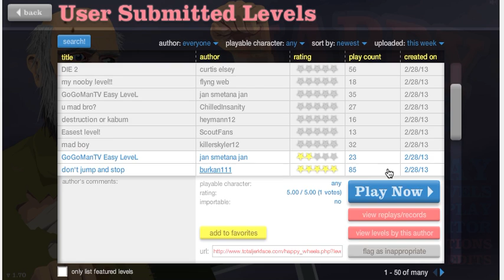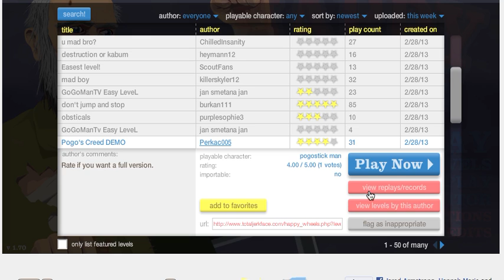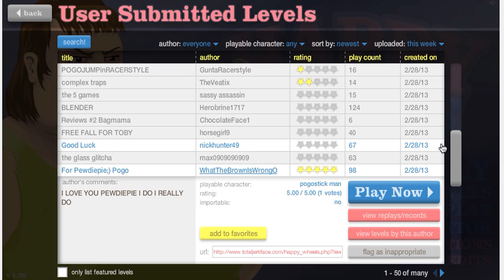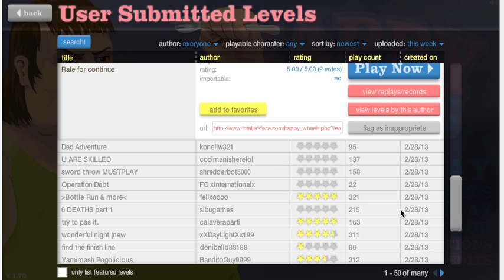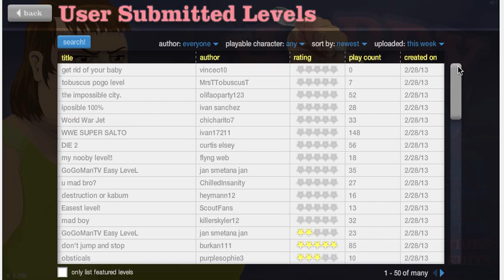Happy Wheels Ep1 My Head is STUCK in a Pole!